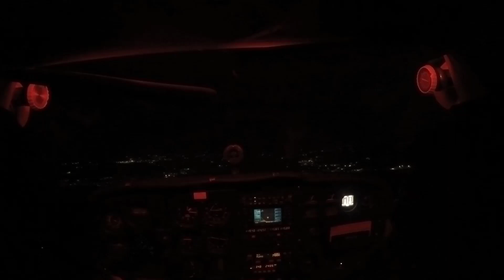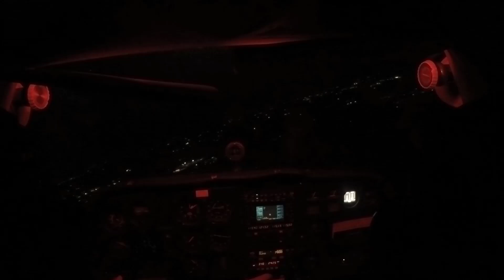PPL: VFR NIGHT TAKEOFF LIPO RW32 AND LAND LIPO RW32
VFR NIGHT: un volo rilassante sull'aeroporto di Montichiari LIPO, molto rilassante.
Tutt'altra cosa che il diurno, solo luci come riferimenti e le splendide luci della pista PAPI.
Grazie a Federico, Michelangelo e Antonio per la compagnia.